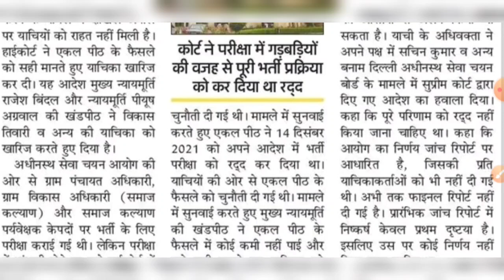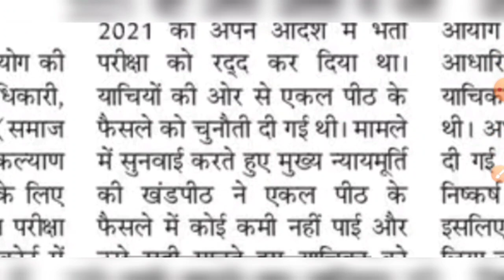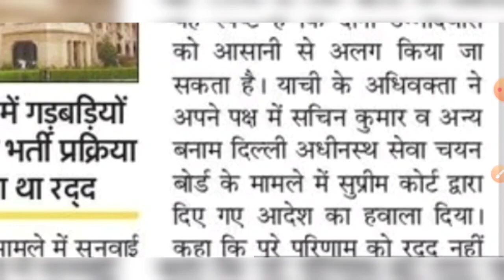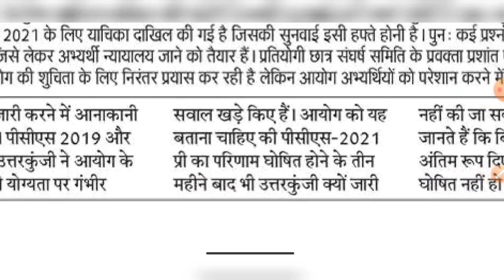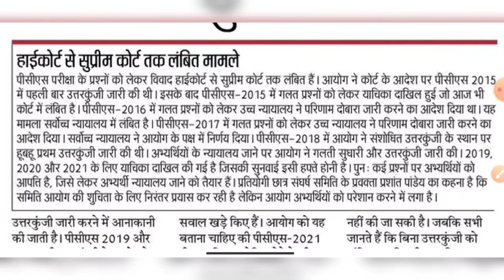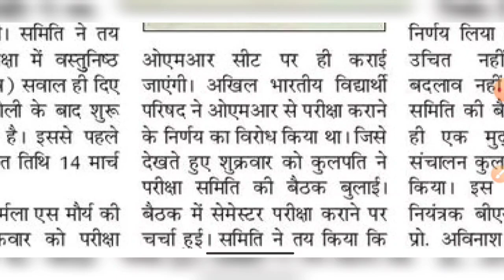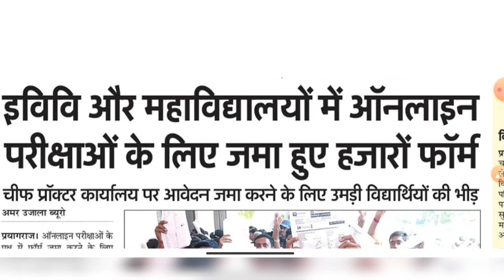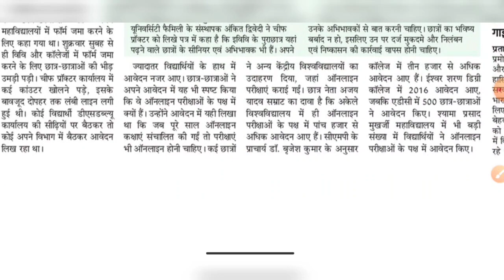2022 - शिक्षकों की बड़ी भर्ती || UPSSSC VDO EXAM UPADTE| DailyNews 5 March 2022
दैनिक रोजगार समाचार 5 मार्च 2022

2022 में बड़ी शिक्षक भर्ती।
प्रायमरी शिक्षक भर्ती , जूनियर शिक्षक भर्ती, TGT PGT भर्ती, असिस्टेंट प्रोफेसर की नई भर्ती, LT GRADE ETC

UPSSSC ग्राम पंचायत अधिकारी, ग्राम विकास अधिकारी व समाज कल्याण पर्यवेक्षक के लिए दायर याचिका खारिज। पुनः परीक्षा निश्चित

VBS PURVANCHAL UNIVERSITY NEWS UPDATE

ALLAHABAD UNIVERSITY NEWS UPADTE